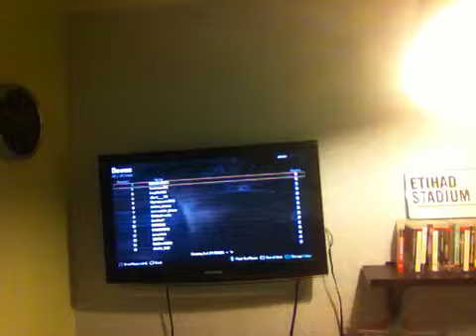noooo soo stupid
idk just ughh